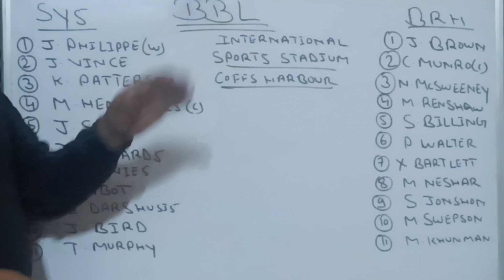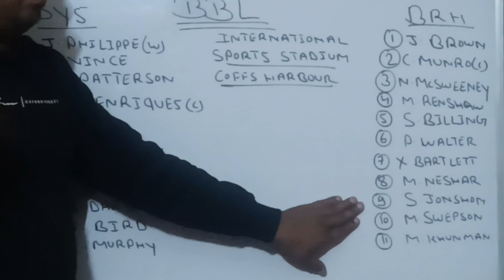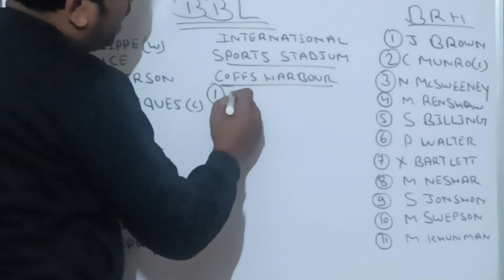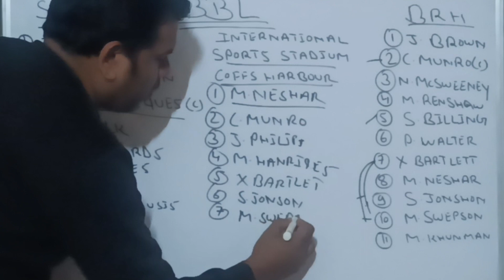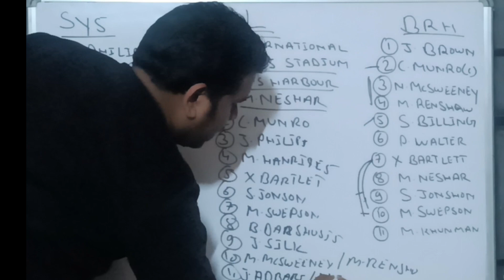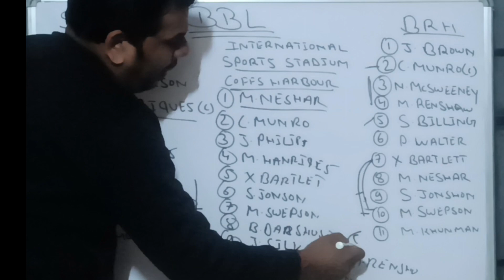Sydney Sixer vs Brisbane Heat dream11 Prediction Today | SIX Vs BH Dream team | BH vs SIX Playing11